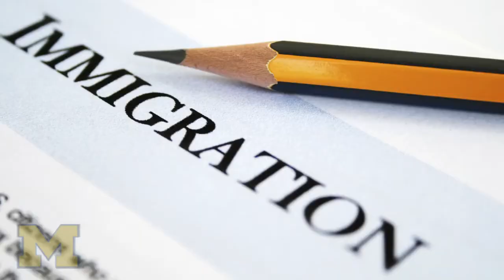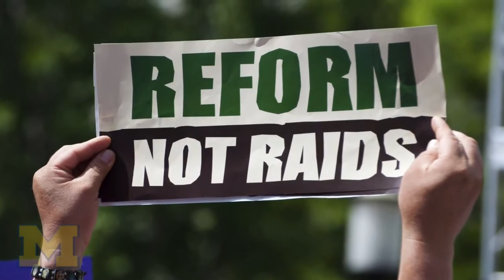Ann Chih Lin: New bipartisan immigration reform proposal has hits and misses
Ann Chih Lin is an associate professor of public policy at the Ford School. Her research focuses on immigration policies, such as guest worker programs and legalization, and the political beliefs of American immigrants.